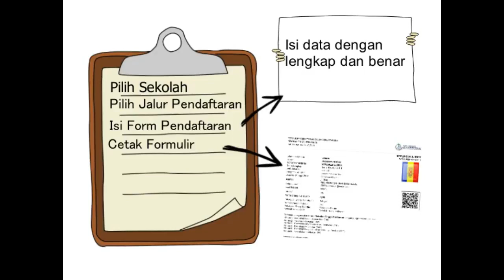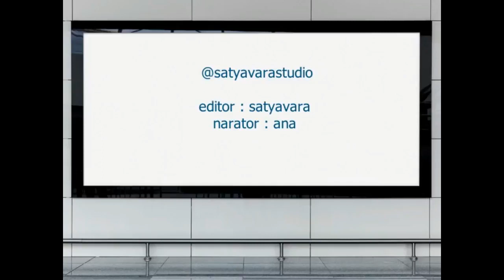Proses Penerimaan Siswa Taruna Pusdik KP 2018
Proses Penerimaan Siswa Taruna Pusdik KP 2018 SUPM,Politeknik, STP, Akademi Lingkup KKP

15 Program Studi di Pendidikan TInggi

Teknologi Penangkapan Ikan (D-IV)
Teknologi Pengolahan Hasil Perikanan (D-IV)
Permesinan Perikanan (D-IV)
Teknologi Akuakultur (D-IV)
Teknologi Pengelolaan Sumberdaya Perairan (D-IV)
Penyuluhan Perikanan (D-IV)
Agribisnis Perikanan (D-III)
Mekanisasi Perikanan (D-III)
Teknik Penanganan Patologi Periakanan (D-III)
Budidaya Ikan (D-III)
Pengolahan Hasil Laut (D-III)
Perikanan tangkap (D-III)
Teknik Kelautan (D-III)
Konservasi
Ekowisata bahari

4 Program Keahlian di Pendidikan menengah
Nautika Perikanan Laut
Teknika Perikanan Laut
Teknologi Budidaya Perikanan
Teknologi Pengolahan Hasil Perikanan